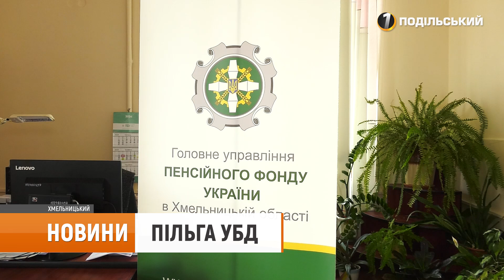Комунальні послуги зі знижкою 75%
Особи зі статусом учасника бойових дій та їхні сім’ї мають право на знижку на комунальні послуги.